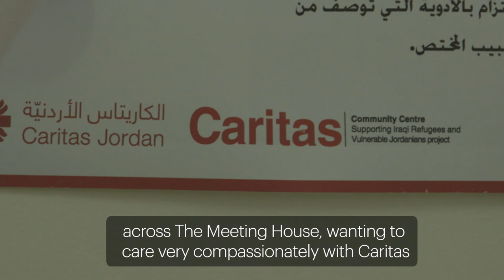MCC - The Value of Partnership - Jordan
The Meeting House supports the work of various Compassion partners through the Compassion Fund.  These partners are carefully selected to have demonstrated expertise in their respective humanitarian sector. Senior Pastor Darrell Winger highlights both World Vision and Mennonite Central Committee (MCC) as they work tirelessly to support those displaced in Jordan. An MCC partner, Caritas, is specifically highlighted as they provide support to refugee families.

TMH Compassion Updates